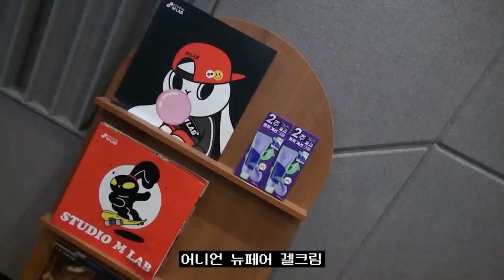올영 1위 흔적 끝장크림 feat.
올영 1위 흔적 끝장 크림!
이즈앤트리 어니언 겔크림💜
전국 올리브영에서 대용량 겔크림 SET를 만나보세요✨